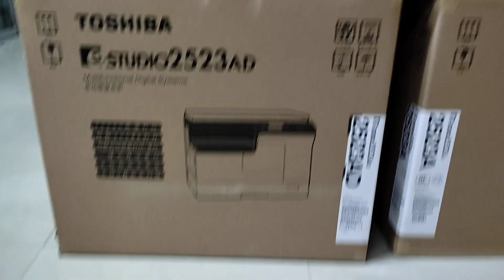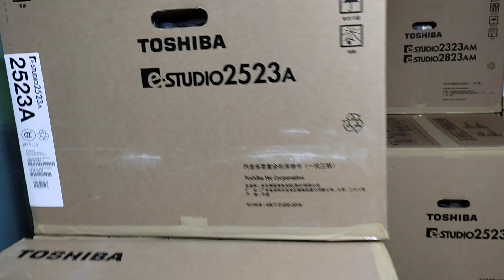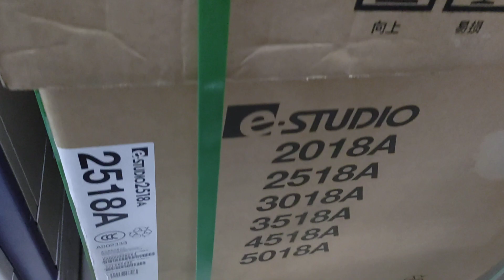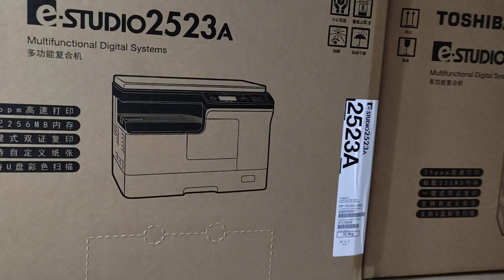Toshiba 2523AD price in Bangladesh 2021 New universal office wholesale office 01757550875